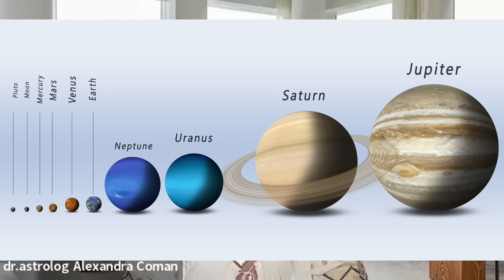JUPITER ÎN GEMENI (Mai 2024 - Iunie 2025) | Previziuni pentru zodii | Astrolog Alexandra Coman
Jupiter în Gemeni este un tranzit astrologic major, cre ne influenteaza generational si care are loc aproximativ la fiecare 12 ani. Acest tranzit a inceput pe data de 26 mai si va tine pana pe  9 iunie 2025. Acest tranzit aduce oportunitati de crestere, expansiune si evolutie prin studiu în diferite domenii ale vieții.

Sumar:
0:00 Despre webminar. Informații utile
6:11 Jupiter în mitologie
13:17 Jupiter în astronomie
15:12 Însemnătatea lui Jupiter în astrologie
29:42 Care sunt alianții lui Jupiter și ce aduc ei
34:36 Jupiter în semnele zodiacale
35:20 Berbec
38:04 Taur
40:11 Gemeni
42:44 Rac
45:14 Leu
48:08 Fecioară
50:46 Balanță
54:51 Scorpion
59:10 Săgetător
1:02:18 Capricorn
1:05:09 Vărsător
1:07:27 Pești
1:09:25 Outro

✨DACA DORESTI SA TE ALATURI COMUNITATII DE PE TELEGRAM, ACESTA ESTE LINKUL DE ACCES GRATUIT:

Canal afiliat Brand Tube - MCN youtube Tier A